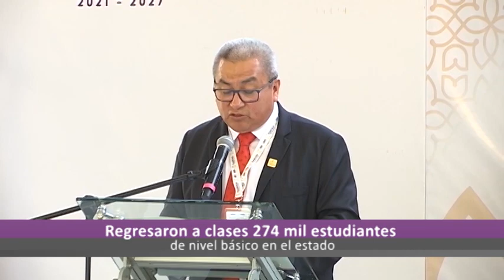Ahora Noticias Express 16:00 horas, lunes 28 de agosto de 2023.